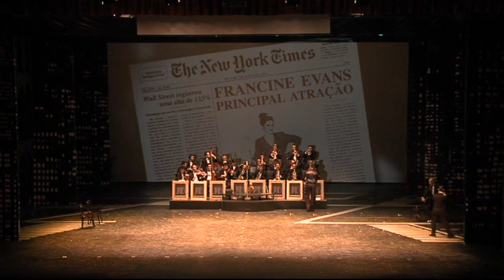NEW YORK, NEW YORK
Apresentado em 2011 no Teatro Bradesco em São Paulo.

Direção de José Possi Neto
Baseado no filme de Martin Scorcese com Liza Minelli e Robert DeNiro

Com Alessandra Maestrini e Juan Alba
Participações especiais de Simone Gutierrez e Julianne Daud